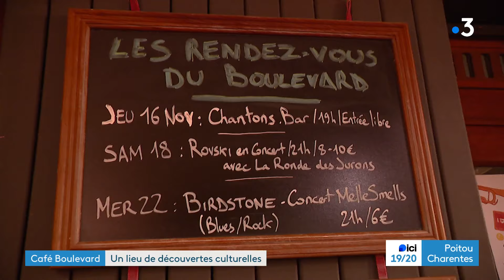Café Boulevard : un lieu de découvertes culturelles à Melle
Reportage de François Bombard, Romain Burot, Aurélie Grignard et Christophe Pougeas
Intervenants :
- Jean-Marie Legagne, cuisinier du Café du Boulevard
- Alex Soulard, membre de la Coopérative du Café du Boulevard
- Marina Taudière, gérante de la Maison de la presse de Melle
Extrait concert : Moonshine Cats